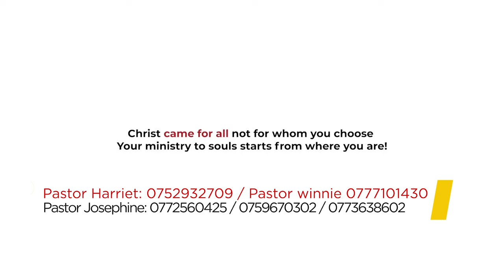prideful ministry by Senator Robert